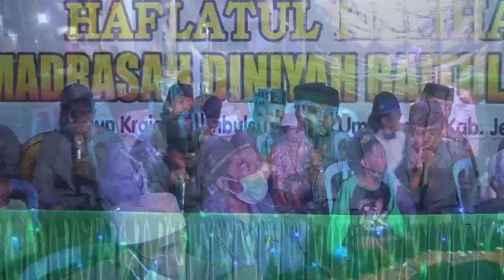Jam'iyah Hadroh Tanwirul Ulum Umbulsari -Jember